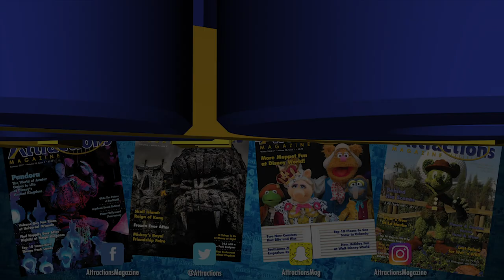Disney Fairy Tale Weddings – Behind The Scenes of 50th Anniversary Dresses and Offerings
New Disney Princess-inspired wedding gowns from Disney’s Fairy Tale Weddings allow brides to look like their favorite Disney Princess on their magical day